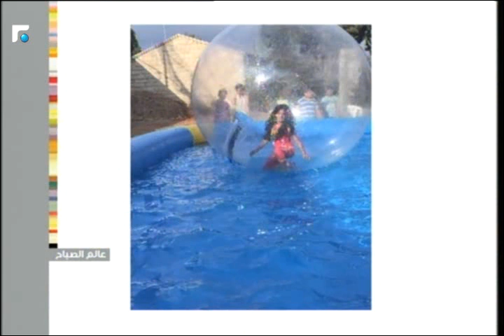عالم الصباح - مقابلة مع القيمين على مهرجان بيصور 31/07/2016